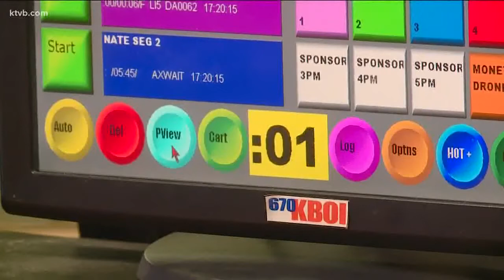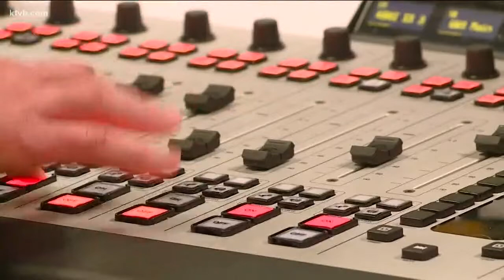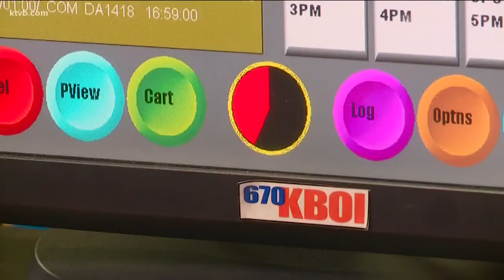Paulette Jordan answers questions on radio talk show amid Idaho gubernatorial campaign drama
Staff shake-ups and super PAC ties made for a dramatic week at Idaho Democratic gubernatorial candidate Paulette Jordan's campaign headquarters. answered questions on The Nate Shelman Show on 670 KBOI talk radio about the latest headlines and her platform